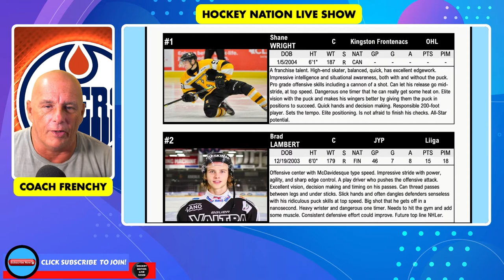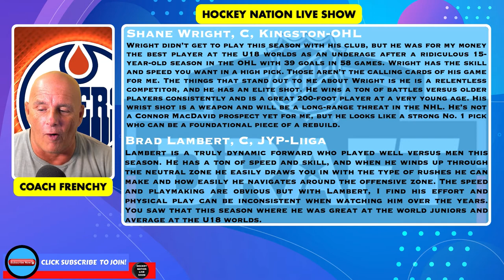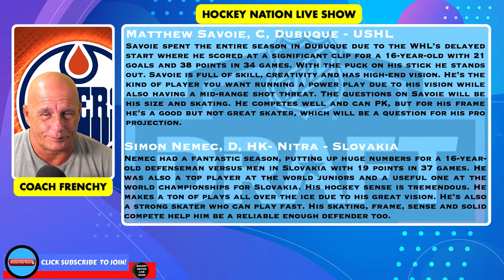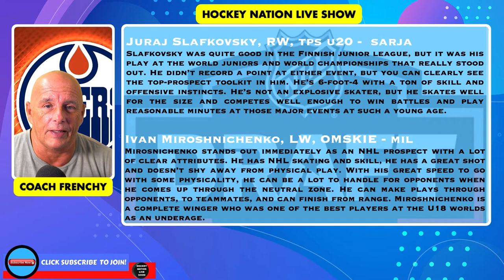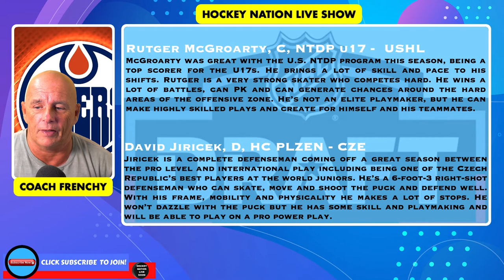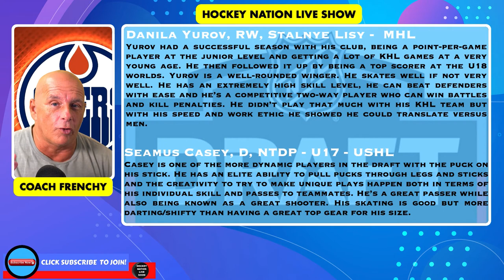NHL DRAFT 2022: TOP 10 PROSPECTS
Coach Frenchy reviews his first NHL DRAFT 2022: TOP 10 PROSPECTS.
He comments about each one of them and gives us more information about their upcoming season.

Anaheim Ducks
Arizona Coyotes
Boston Bruins
Buffalo Sabres
Calgary Flames
Carolina Hurricanes
Chicago Blackhawks
Colorado Avalanche
Columbus Blue Jackets
Dallas Stars
Detroit Red Wings
Edmonton Oilers
Florida Panthers
Los Angeles Kings
Minnesota Wild
Montreal Canadiens
Nashville Predators
Ottawa Senators
Philadelphia Flyers
Pittsburgh Penguins
Vancouver Canucks
Vegas Golden Knights
Washington Capitals
Winnipeg Jets